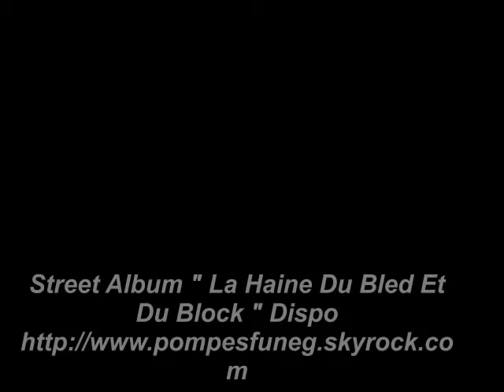interview Pompes FunèGres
Interview Pompes FunèGres Pour